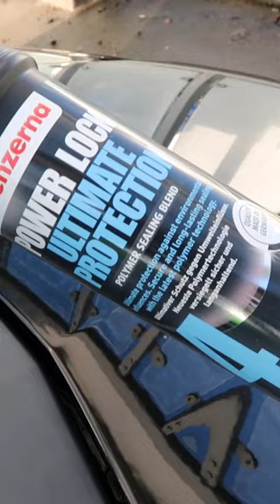Menzerna Power Lock Ultimate Protection